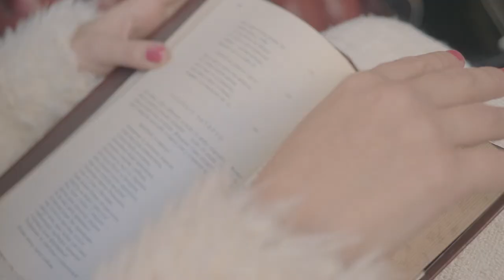MILENA - I Know (acoustic version)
Written and performed by Milena Lainović
Filming & Editing by Mike Briggs || Carousel Films || carouselfilms.co.uk
Produced by MILENA

I KNOW

I know when you are down
There is no place to go but up.
I know when no one can see you are hiding.
Dreaming to get out of your daily routine
and looking for something.

From inside,
Try inside,
Try inside reach the high.

I know the meaning of a real daydreaming
I’ve been there already.
I know all you can hear now
is that tick-tock, tick-tock very loud.

So try inside,
Try inside,